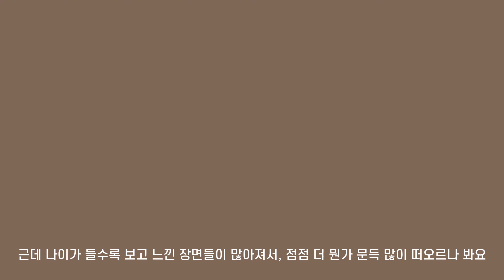VLOG | 조용한 일상 브이로그 : 재택근무 식단들, 옥수수깡, 청송 한우갈비, 플라타너스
직장인분들 재택근무하시는 분들 이제는 정말 많을 듯해요. 저도 하고 있는데, 11월부터 일부만 하다가, 심각해지고 나서는 전체가 다 돌아가면서 하는 중이에요.

헬스장도 못 가서 살찌기 너무 좋은 환경이라, 재택근무 식단은 점심은 밥 먹고, 저녁은 가볍게 먹는 걸 나름대로 자주 지켰어요. 옥수수깡 같은 간식도 먹긴 했지만ㅎㅎ

(할아버지 생신은 2.5단계 격상 전입니다)

* 1080p로 설정하시면 더 고화질로 보실 수 있습니다 :)

Music
Merry Bay by Ghostrifter Official